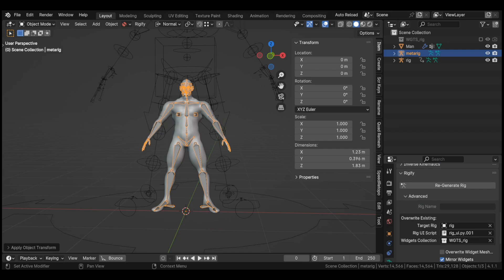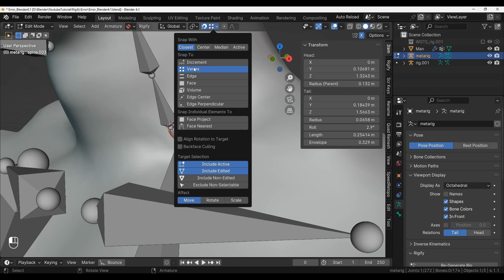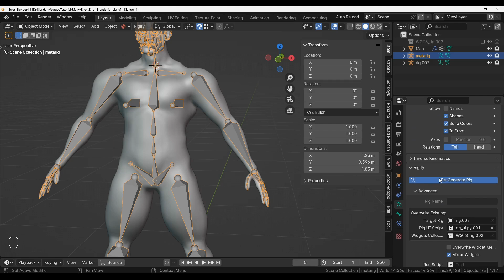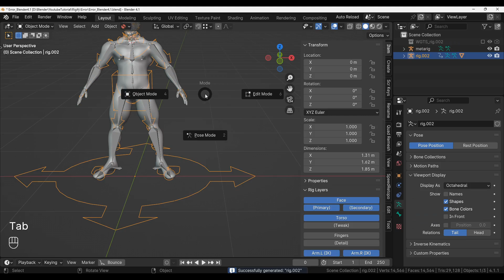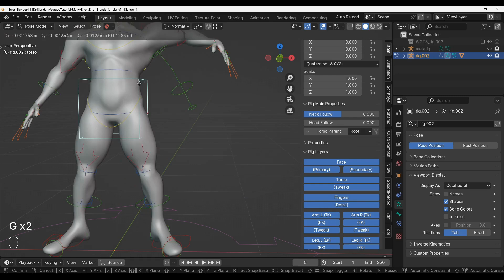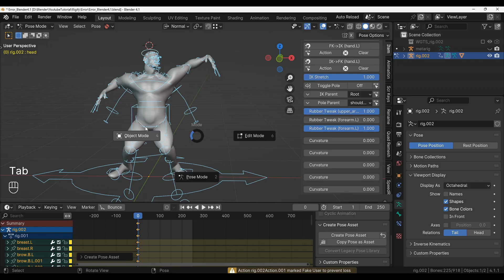【Blender】Troubleshooting of Rigify【Built-in rigging helper addon】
This is a video that explain how to solve some problem of Blender's built-in add-on, "Rigify."
Blender version is 4.1.

0:00 Intro
0:10 Scale issue
0:29 Error "cannot connect chain"
1:34 Error "conflict"
2:33 IK bend different direction
3:18 Fingers bend different direction
4:25 Error of create pose asset

Addons / 3D models available for sale on Blender Market.